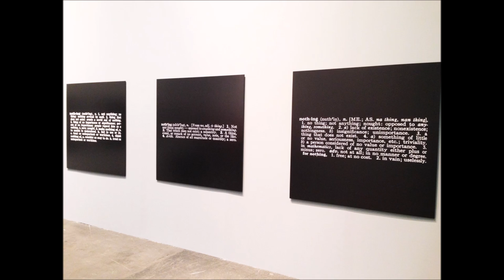Art Basel Impressionen 2016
my photo: Art Basel Impressionen. 2016